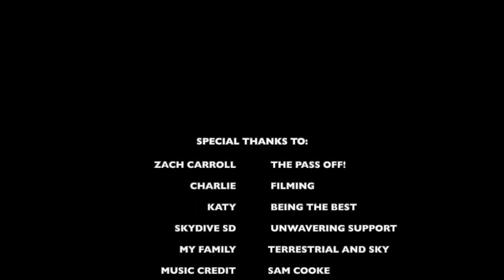Best 1 year AA token ever.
Had the opportunity to hand out my buddies 1 year sober token in the sky!